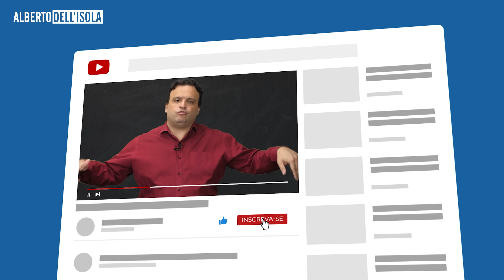COMO CIÊNCIA, TECNOLOGIA E RELIGIÃO APARECEM RICK E MORTY?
mais uma vez trago uma análise baseada nas sugestões de vocês. Vocês nos deram o desafio de falar sobre as diferenças e os graus de confiabilidade entre hipótese, teoria e leis.

E, aproveitando o embalo, vamos falar também das diferenças entre fé e fatos. E para entrar nesse assunto, nossa referência da vez será o terceiro episódio da primeira temporada, Parque das Bactérias – ou “Anatomy Park”, fazendo referência ao clássico Jurassic Park.

O episódio tem uma dinâmica muito peculiar, com Morty entrando no corpo de um homem moribundo enquanto a família Smith tem um Natal em busca de maior conexão pessoal.

E antes de nos aprofundarmos na análise, já deixo o meu muito obrigado a você que comenta, dá sugestões, curte as nossas análises e tudo mais. E um obrigado ainda maior a quem nos ajuda a manter o canal, sendo membro aqui no YouTube ou nos apoiando em nossa campanha no apoia.se.

Caso você não possa apoiar nossa campanha, nos ajude dando aquela curtida aqui no vídeo e compartilhando o conteúdo com quem você puder. Lembrando que aqui é um canal onde falamos sobre filosofia, ciência, psicologia e, claro, Rick e Morty.